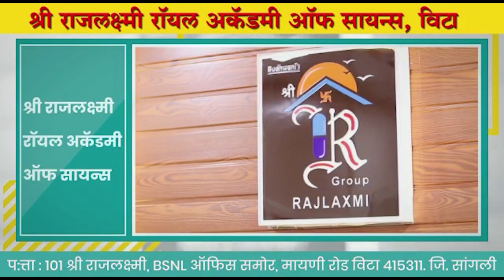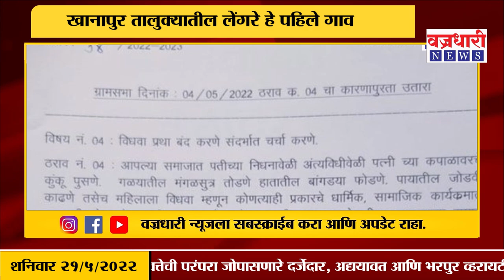विधवा प्रथेवर बंदी घालणारे खानापुर तालुक्यातील पहिले हे गाव ।। वज्रधारी न्यूज ।।